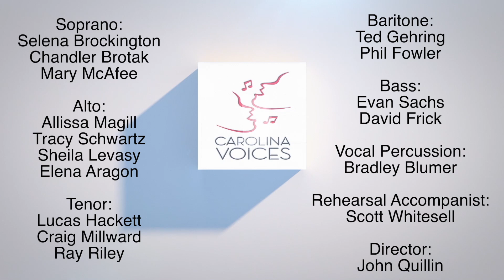Sing! (performed by Carolina Voices' Impromptu)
music and lyrics by Mitchel Grassi, Scott Hoying, Kevin Olusola, Martin Johnson, and Sam Hollander
arrangement by Wayne M. Grimmer